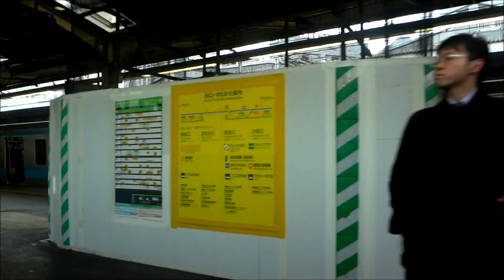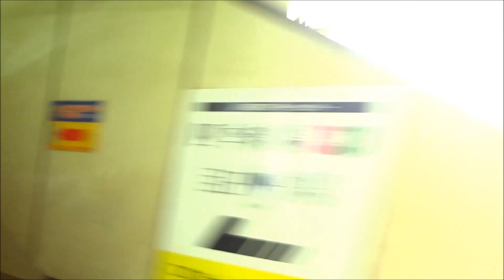山手線 駆け込み乗車３連発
新橋駅で京浜東北線が少々停止するとのことで山手線に客が流れ込みました。
rushing to get on a train .

撮影時間：平日朝ラッシュ時間帯